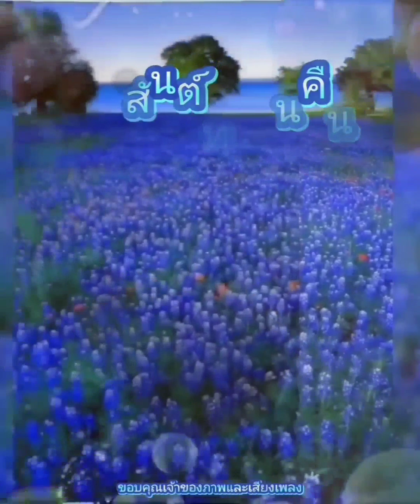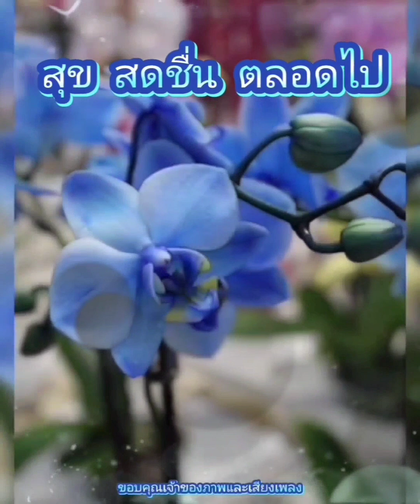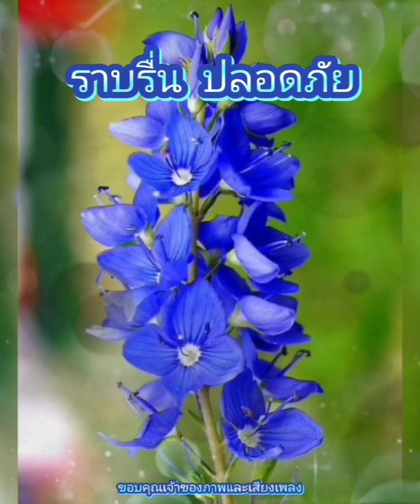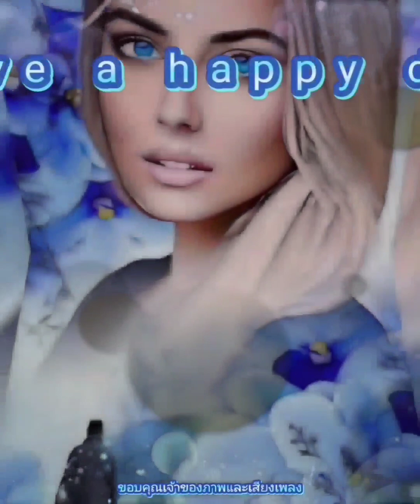สวัสดีวันศุกร์ ** คิดถึงฉันบ้างคืนนี้ ** อรวี สัจจานนท์